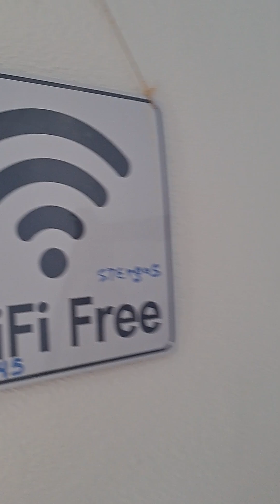marios george pitsios rodos to spitaki sto faliraki